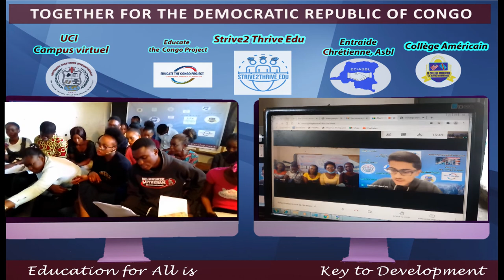ENGLISH FOR ACADEMIC PURPOSES TOUCHSTONE 1 ACT 2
La priorité de notre Université est de donner à nos étudiants la meilleure éducation possible avec les valeurs judéo chrétiennes. Nous offrons la possibilité pour les africains en général et les citoyens du bassin du Congo en particulier, d’obtenir une éducation universitaire de haut niveau et internationale de tradition « Liberal Arts » respectant les réalités africaines dans un contexte mondial.
Notre objectif à l’UCI est de fournir une éducation sans complaisance qui est la clé de l’avenir. Nous voulons que nos étudiants obtiennent leurs diplômes pour un monde nouveau, un avenir dans lequel ils ont de bons emplois, un niveau de vie stable, et un monde de possibilités.